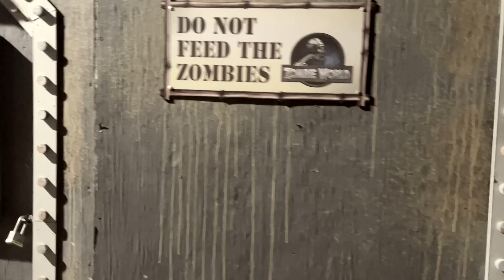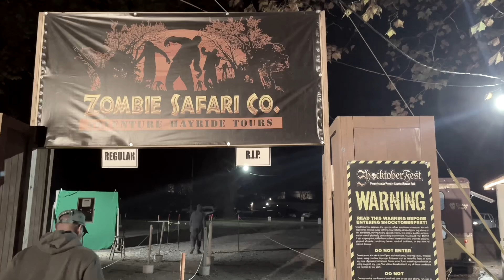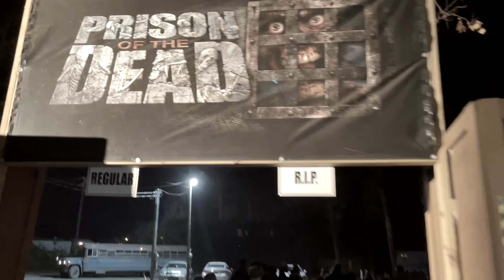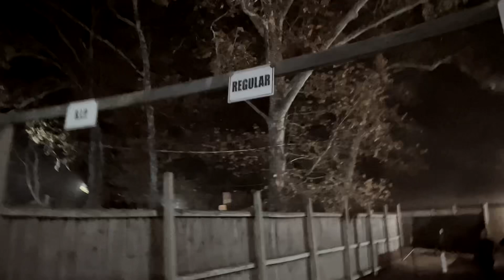WELCOME TO SHOCKTOBERFEST!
Join me during this spooky autumn season as I travel around PA visiting haunted attractions for both  good scares and family fun! This year I'm planning on visiting 3 different attractions from south central PA up through north eastern PA! Tonight's Spooktacular is ShoctoberFest in Reading PA! Let's dive right in!

*Lil disclaimer, all the parks I visited were very strict on their policy of no video recording during the main attractions.. So I apologize but you won't be seeing very much footage of that.. However I will show you around the parks to see what they are like and the things that you can expect!

Tucked away in a lil nook of Reading was this up and coming gem! It has all the making to become a really nice scare park for sure! The atmosphere that they were able to create was really good and the attractions were all well thought out. But there is an element that is missing. Fullness. If that makes any sense. It just felt like some of the attractions had empty space that took away from the overall immersion scare factor. This is why I stated they are an "up and coming" park. They have all the elements, and as they grow and continue adding I believe this will be a staple to attend!

Zombie Safari Hayride - This ride had its ups where there were definitely some really cool concepts! And really cool animatronics mixed with good actors/actresses. However there was one big thing that really killed the scare vibe for me. That is the video recordings that they used to give narrative in each section. I hate speaking negative, but they were low quality, cheesy, bad actors and they just didn't fit the scare theme at all. In fact I'd say the ride would have been better if they just removed them all together. But otherwise it was good.

Prison Of The Dead - This was actually a really cool one! And definitely made up for the hayride. You start out having to get on an old rickety looking prison bus to be shuttled through the woods to the zombie infested prison! So right off the bat you are being immersed and drawn in to the scene! Once at the prison you offload at the entrance where there are old tv's playing the history of the infested prison(Fictional of course). Took a hot minute before I realized there was a dead body hanging from the rafters above! It was all very good! I definitely enjoyed this attraction! It was a complete scene from start to finish. Actors were good as well! It was tame enough that I was able to make it through without jumping or screaming, so not super terrifying.

The Unknown 3.0 - So after going through the Prison and seeing how it redeemed the park. I was now super interested in the last fright! The Unknown 3.0! So off I ran to the ticket counter to buy another ticket! And boy am I glad that I did! It didn't disappoint! Just like the prison, it was very solid on creepy themes and aesthetics and utilized all their space. I was determined to have at least one jump scare! You can't just go to a haunted park and leave without a jump scare! As I was walking through I thought that would be the case. But just before exiting I let my guard down for a split moment and that was all it took! I was distracted by a freaky prop, then turned to be face to face with one of the actors and a chainsaw between our eye lock! I jumped and yelped real good! I ran out with adrenaline pumping and a smile a mile wide! I finally got what I was waiting for!
When you just have constant unsettling fear and adrenaline building and building. That heart pounding moment of screaming and running is the most incredible feeling of release! It truly is an addicting sensation! One that I crave more with each and every scare..

That about covers the attractions, they had one other called ground assault. Which is basically zombie laser tag I believe. But I didn't do that one. If you have drop a comment to let me know if I should next year!
All in all I was very happy with Shocktoberfest. If you decide to give it a go, it's definitely cheaper to buy a pass for all attractions. buying individual will get pricey real quick. For more info and prices visit their